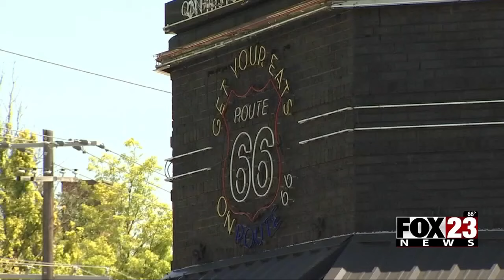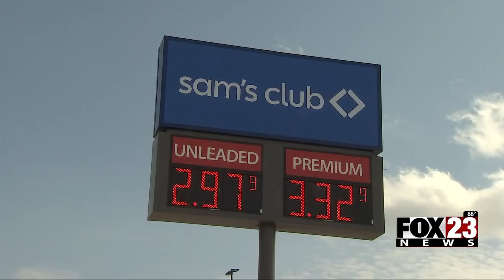Video: Owner of Tally's Good Food Café given 12-month deferred sentence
Talal Jamil Alame, owner of Tally's Good Food Café in Tulsa, was given a 12 month deferred sentence and has 30 days to pay restitution to Sam's Club.